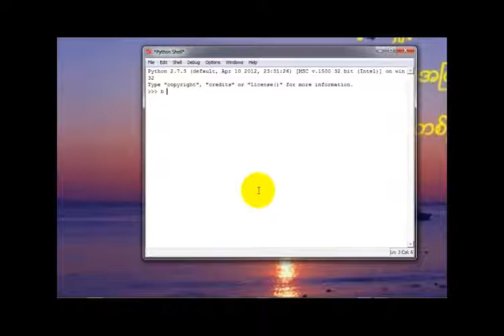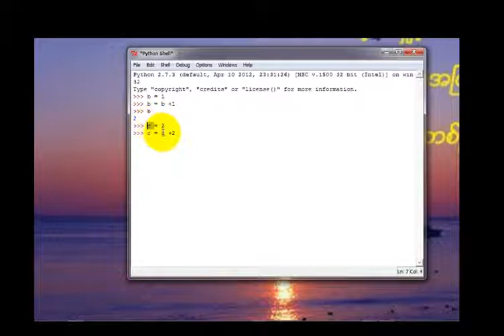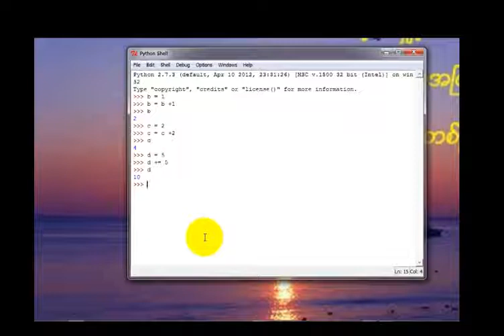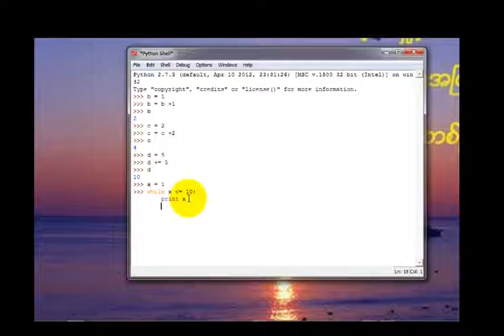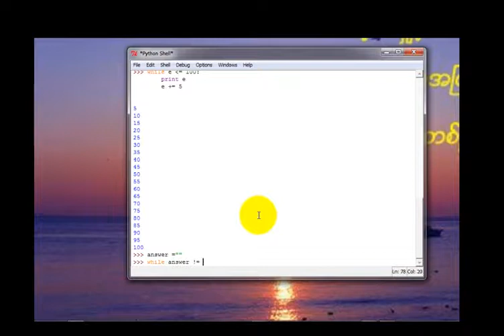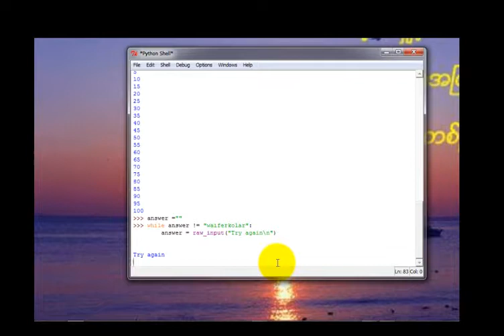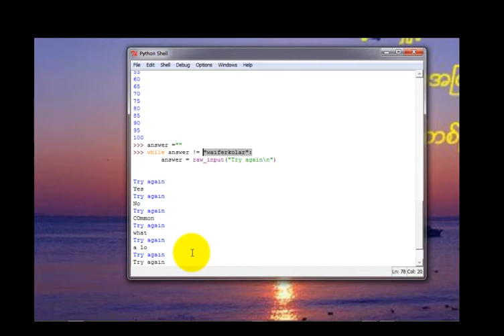Python Programming အေျခခံသင္ခန္းစာ 7